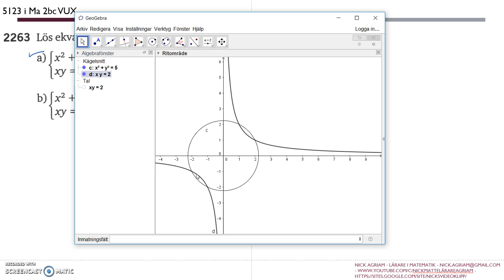Matematik 5000 Ma 2c Kapitel 2 Andragradsekvationer Mer om ekvationer 2263b